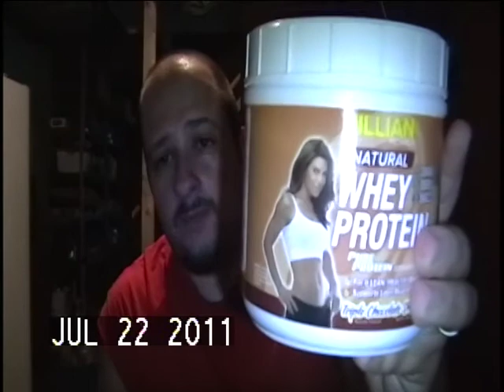P90X VIDEO BLOG - Suppliments, Creatine, Whey Protein & More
Wanted to take some time and let everyone know what I decided to do on the supplements. This is a follow up video to one I made last week. Sorry for how long it is.. I couldn't stop talking lol.